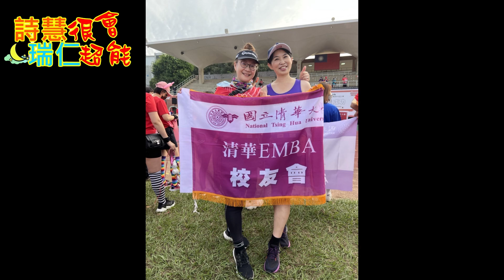大象山堅果破億的市場哲學 怎麼做 說給你聽 Ft.大象中堅果_賴永相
20年前，在市場出沒，大象山的總經理大象，
一點一滴累積經驗跟客源，最後，打造億元工廠。
一直到現在，還在持續不斷的努力，
目前還在竹北打造旗艦店，
「人生就是因為有苦難，才會不斷的進步」，
大象這集分享從市場開始，如何讓大象進軍堅果市場。

2021年博客來暢銷書前百大
我用波段投資法 四年賺四千萬

詩慧出line貼圖了，40張貼圖與投資金句，
滿足大家投資時出現的喜怒哀樂喔🧧
[詩小慧的人生資味]

✨動能存股免費line社群
請點選以下連結加入社群！

動能存股APP上架啦！想知道30%動能持股70%存股的黃金比例選股嗎? 動能存股主打功能包含: 個股近況體質健檢分數，產業營收EPS殖利率法人籌碼五大面向雷達圖、四種河流圖本益比淨值比滾動式固定式隨你切換，趕快加入動能存股行列吧～
現在訂閱早鳥月租方案：$880/ 1個月
實用功能打包帶走
馬上下載APP並加入會員訂閱:

嗨投資線上課程：
🎖波段必學-天龍八步投資心法